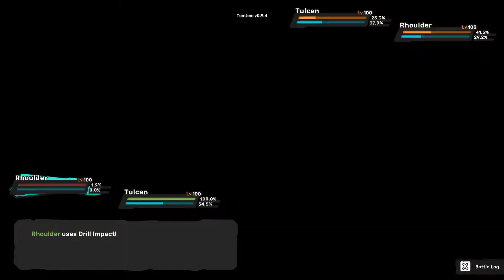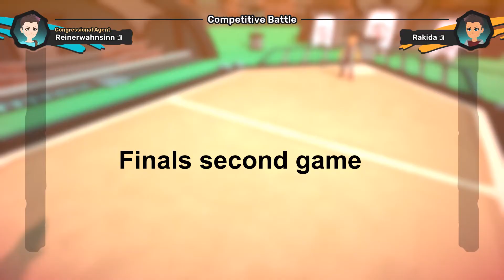The whole highlevel GOLD ingame Tournament | competitive Temtem PVP | only action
The whole Temtem competitive ingame Tournament date 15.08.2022 the third.
All of my Games until I lose. Then I follow the Games until the Grandfinals.

00:00 Best of 32
05:37 Best of 16
10:45 Quaterfinals
15:25 Semifinals 1
18:43 Semifinals 2
23:39 Finals game 1
27:56 Finals game 2